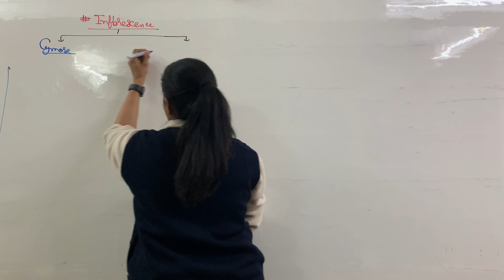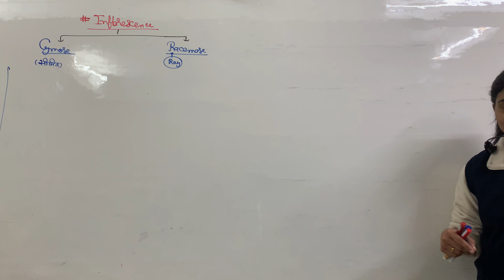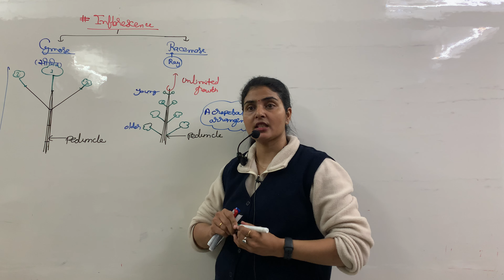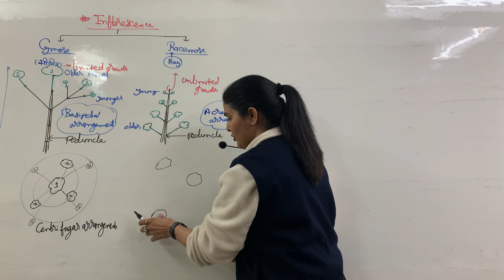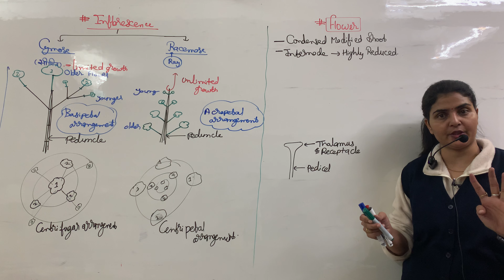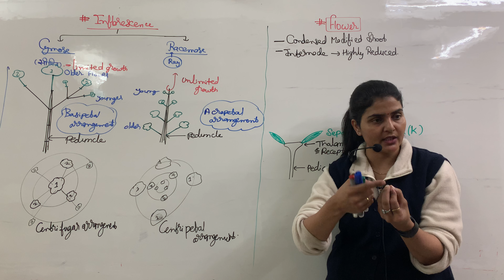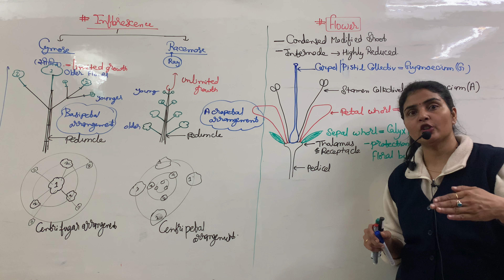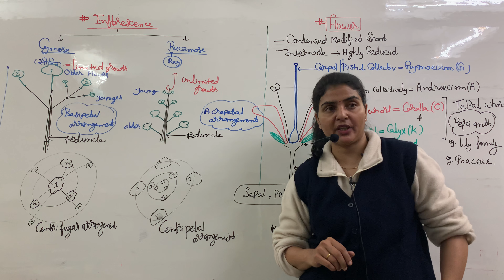Lec-11: Morphology of flowering plants (Inflorescence & Structure of Flower)